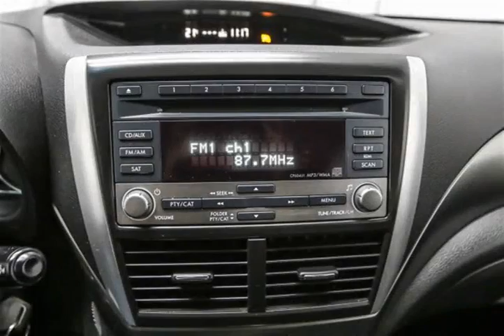Mark Wilsons Better Used Cars - 2011 Subaru Forester 2.5X AWD w/ HEATED SEATS! ALLOYS! POWER PA...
Mark Wilsons Better Used Cars - 2011 Subaru Forester 2.5X AWD w/ HEATED SEATS! ALLOYS! POWER PACKAGE! C BH764022